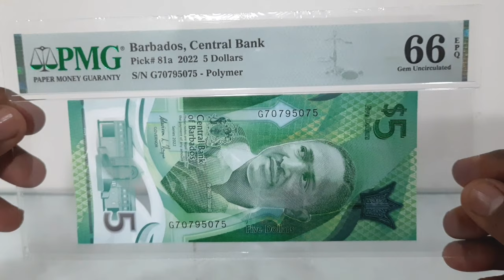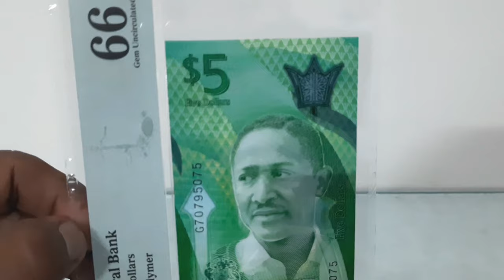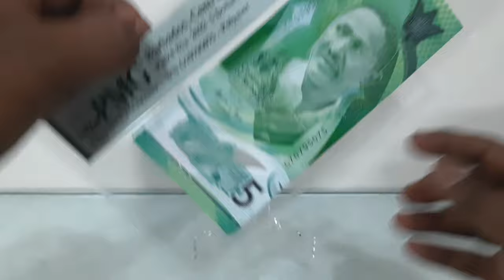Barbados $5 Cricket Banknote 2022 | PMG Banknote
The 2022 series of $5 banknotes from Barbados featuring a cricket game at the 3Ws Oval cricket facility at the University of the West Indies has been issued by the Central Bank of Barbados. This banknote has been graded by PMG as Gem Uncirculated 66 EPQ (Exceptional Paper Quality).

Barbados, an independent British Commonwealth nation in the eastern Caribbean, boasts Bridgetown as its capital—a cruise-ship port characterized by colonial buildings and Nidhe Israel, a synagogue founded in 1654. The island offers a range of attractions, including beaches, botanical gardens, the Harrison’s Cave formation, and 17th-century plantation houses like St. Nicholas Abbey. Local traditions encompass afternoon tea and cricket, the national sport.

The banknote is made of polymer, featuring gray and green print, and measures 150 × 65 mm in size.

On the obverse side, the banknote features the bust of Sir Frank Worrell, affectionately known as 'Tae.' Sir Frank was a distinguished West Indies cricketer and Jamaican senator, recognized for his stylish right-handed batting and proficient left-arm seam bowling. He gained prominence in the 1950s as the second black captain of the West Indies cricket team. Notably, Sir Frank Worrell remains the only batsman to have participated in two 500-run partnerships.

The reverse side of the banknote showcases a cricket game at the 3Ws Oval cricket facility at the University of the West Indies, Cave Hill Campus in Barbados. Sir Everton Weekes and Sir Clyde Walcott, alongside Sir Frank Worrell, formed the renowned 'The Three Ws' of West Indian cricket.

PMG (Paper Money Guaranty), established in 2005, is an independent third-party paper money grading service that ensures the authenticity and quality of banknotes worldwide.

It is unfortunate that, despite being the most popular sport globally, there are only a few banknotes available for collection.

Don't forget to check the other graded banknotes at my channel!